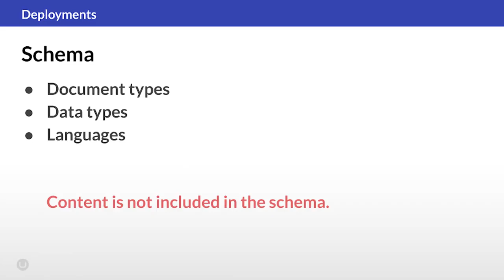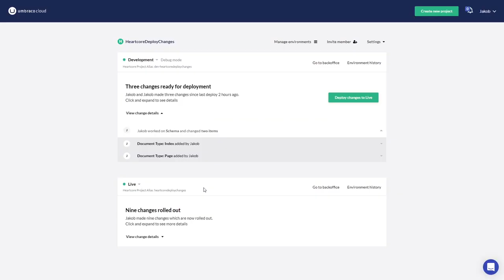Umbraco Heartcore: Deploying between environments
This video will show you how to deploy changes from one environment to another.